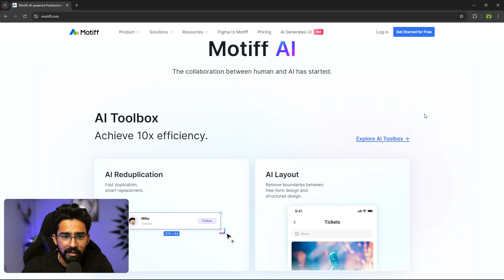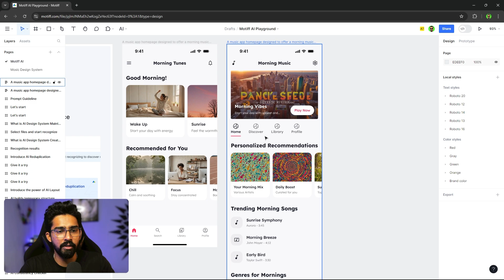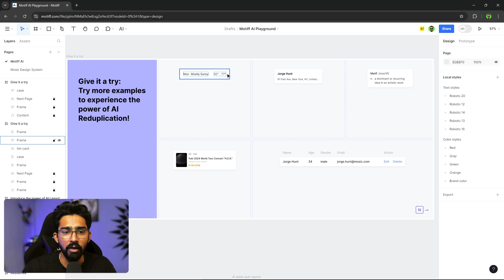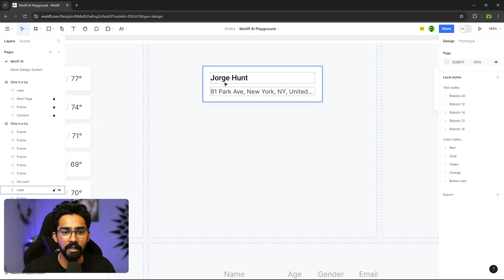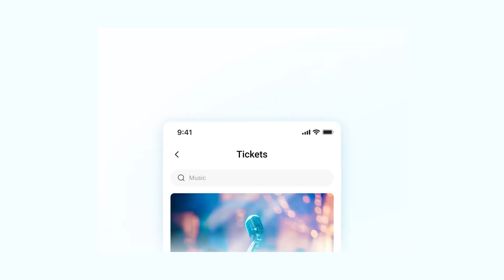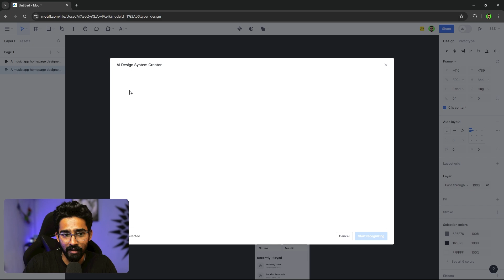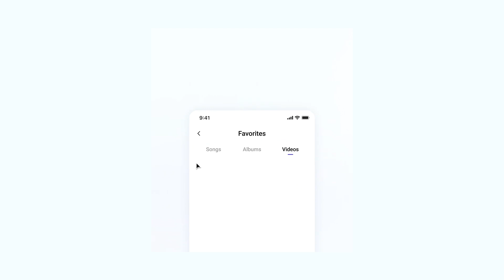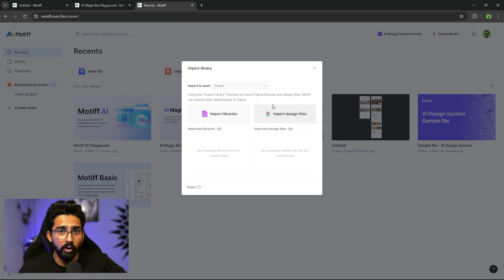Motiff.com || AI Design Revolution! || (Designer Must-Try!)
Struggling with repetitive design tasks? Motiff.com's AI is a game-changer!  In this video, we explore Motiff's mind-blowing AI features for designers.  See how AI can generate stunning visuals, automate workflows, and boost your creativity.  :sparkles:  Whether you're a seasoned pro or just starting out, Motiff can help you work smarter, not harder.
Motiff.com AI
Motiff.com Design Tools
AI Design Software
Graphic Design with AI
AI-Powered Design